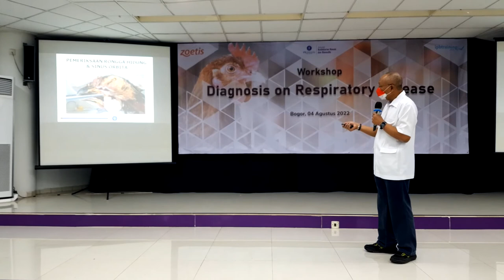Feathered Friends & Fun: Poultry Knowledge Relearned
Feathered Friends & Fun: Poultry Knowledge Relearned | Work Episode #7

We had a great time to learn, unlearn and relearn the poultry knowledge in terms of diseases, necropsy techniques, and post-mortem lesions in chickens in the Veterinary Faculty of Institut Pertanian Bogor. The most important thing is a get together and have fun event.

⏱️ Time Line:
0:00 Intro At IPB
1:13 The Lecture Hall
2:05 Post Mortem Room
6:38 Botani Mart

Title: Energy